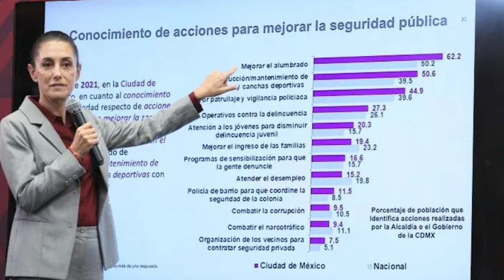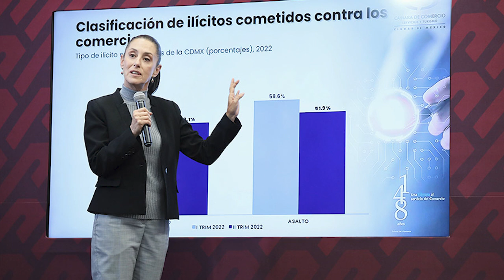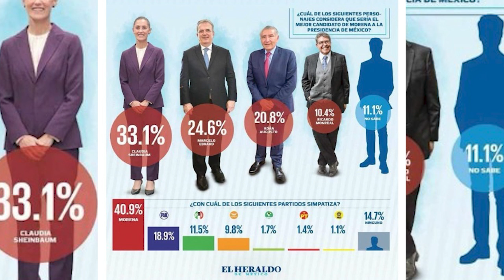CLAUDIA SHEINBAUM debería ser PRESIDENTA | Hernán Gómez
Claudia Sheinbaum se preocupa y ocupa de los problemas. Es metódica, ordenada y exigente con su equipo. Le gusta la eficiencia, no tolera la incompetencia ni la corrupción. Tiene claridad sobre cómo gestionar políticas públicas desde la izquierda, por eso debe ella debe ser la candidata.